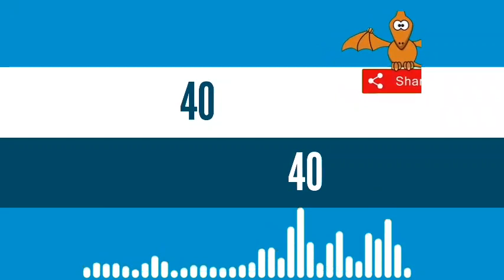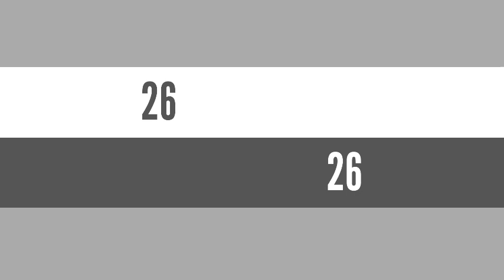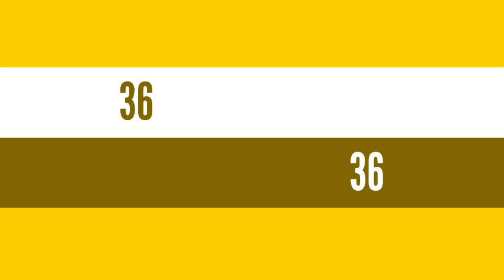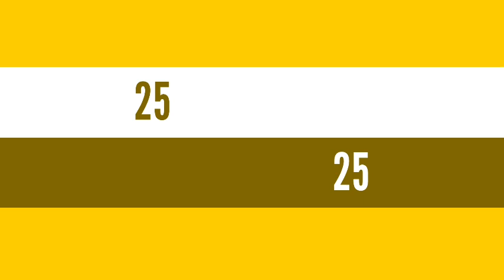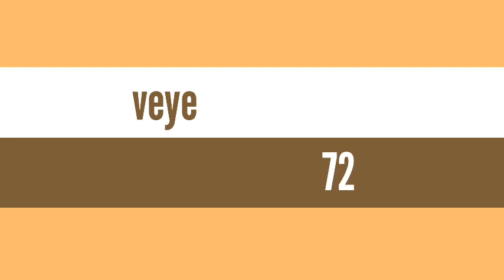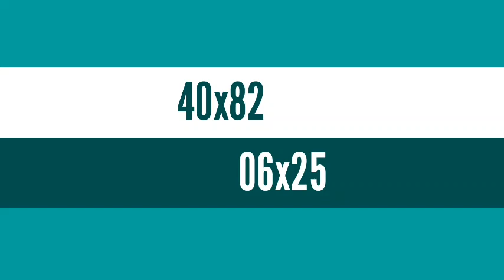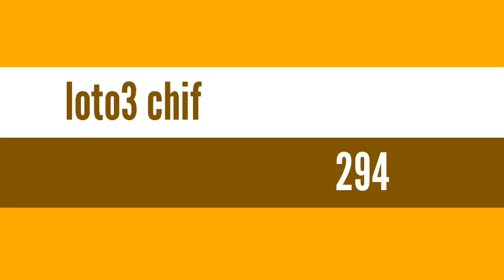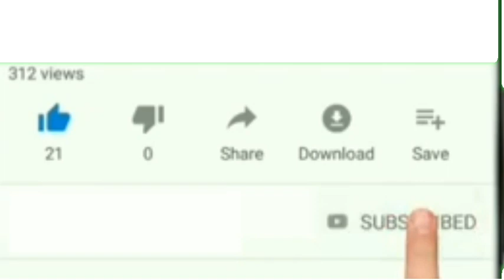6 Boul cho pou peze fò jodia 05 Novembre 2021 NY et Fl.bingo fl:66💸🔥Lotto4+maryaj